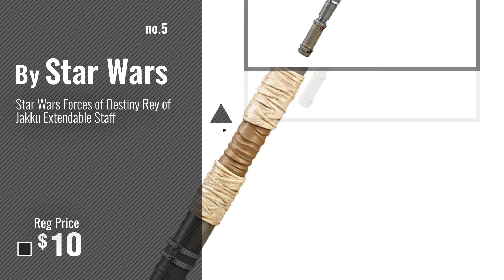Top 10 Rey Doll Star Wars [2018]: Star Wars Forces of Destiny Rey of Jakku and BB-8 Adventure Set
- New! 2019 Black Friday / Cyber Monday Action Figures Playsets Deals and Updates.

Black Friday / Cyber Monday Star Wars Forces of Destiny Rey of Jakku and BB-8 Adventure Set by Star Wars

Black Friday / Cyber Monday Star Wars Forces of Destiny Rey of Jakku Adventure Figure by Star Wars

Black Friday / Cyber Monday Star Wars Elite Series Rey Premium Action Figure - 10'' - Star Wars: The Force Awakens by Disney

Black Friday / Cyber Monday Star Wars Forces of Destiny Rey of Jakku and Kylo Ren Figure 2-Pack by Star Wars

Black Friday / Cyber Monday Star Wars Forces of Destiny Rey of Jakku Extendable Staff by Star Wars

Black Friday / Cyber Monday Star Wars Forces of Destiny Endor Adventure by Star Wars

Black Friday / Cyber Monday Star Wars Forces of Destiny Princess Leia Organa and R2-D2 Adventure Set by Star Wars